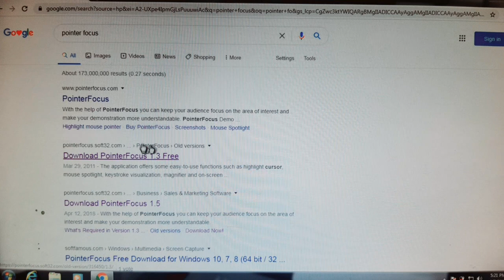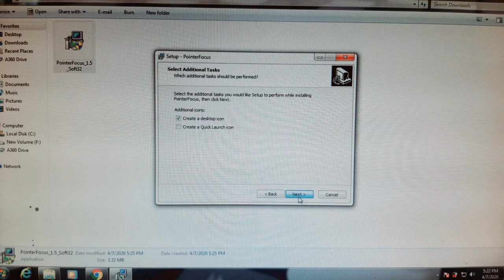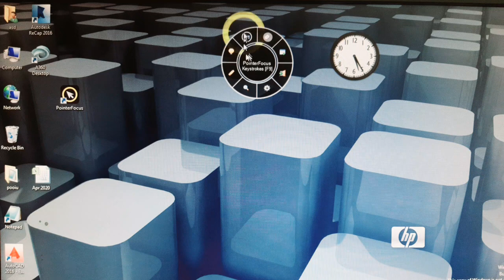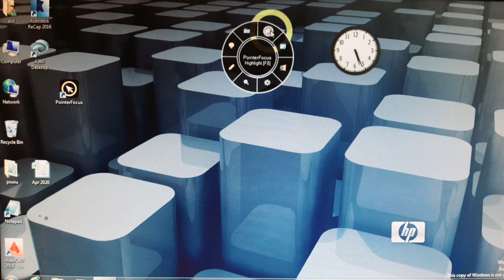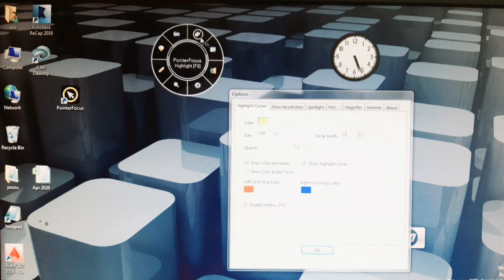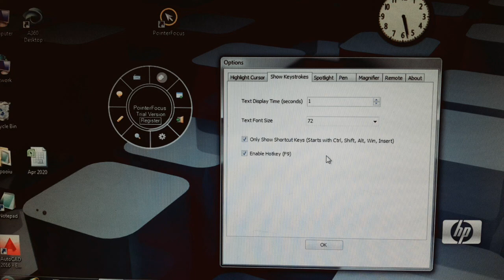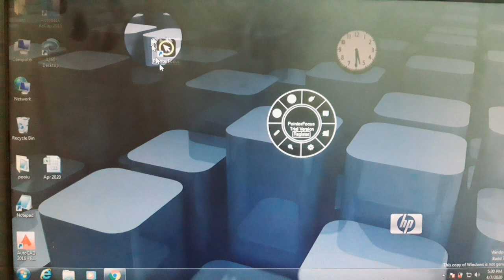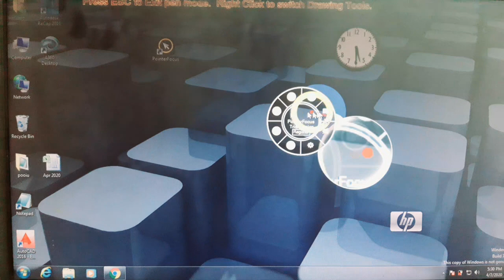How To Highlight Mouse Pointer | Explained Hindi / Urdu # techguru uae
This video Will Help You Get a Grip On the Basic Computer Skills Needed for Study.